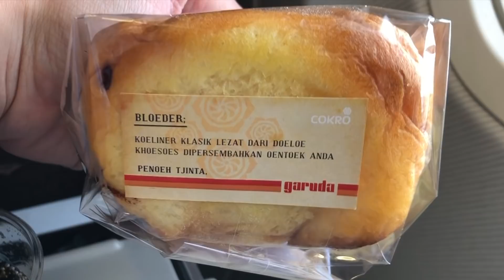GARUDA INDONESIA VINTAGE FLIGHT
Hello, this is my first vlog. This is my Trip Report with Garuda Indonesia Vintage Flight GABackTo70s.

This is one of my most memorable journey with Garuda Indonesia. They had a special Vintage Flight with GABackTo70s theme for certain routes on certain dates (December 07 - December 17, 2018).

In this Vintage Flight, they used Boeing 737-800 (PK-GFN) with the retro orange livery 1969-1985 with orange color of headrest seat cover. The most unique in this flight is the flight attendants wearing 70’s classic crew uniform, designed by the famous Japanese designer: Hanae Mori. And they also provide the signature classic bread: Bloeder Cokro from Madiun, onboard.

If you are interested to experience the limited edition Garuda Indonesia Vintage Flight, it will last on December 17, 2018 to several Garuda Indonesia flight routes

Flight Details :
Flight number: Garuda Indonesia GA.566
Routes: Jakarta (CGK) to Balikpapan (BPN)
Aircraft: Boeing 737-800
Registration: PK-GFN
Seat number: 38K

Song : Romantic Piano - AShamaluevMusic